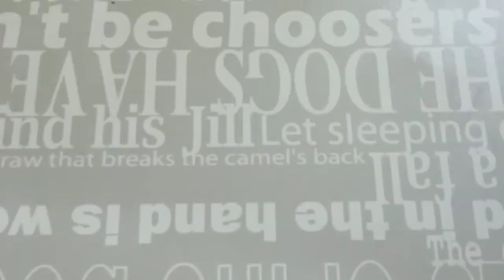CHILLI IDLY RECIPE 😋||SA KITCHEN